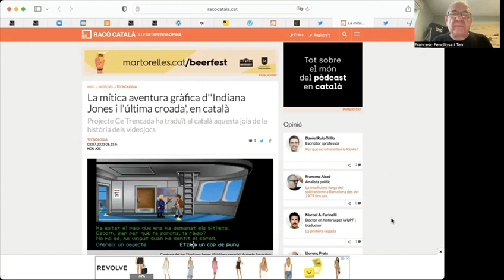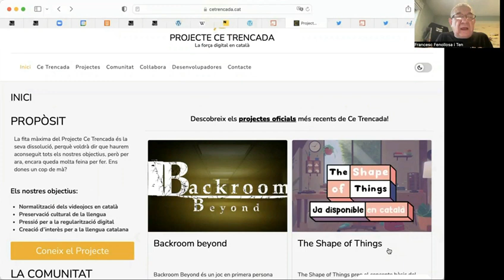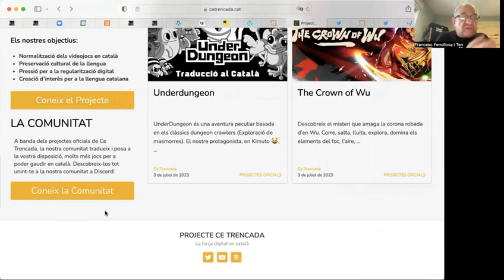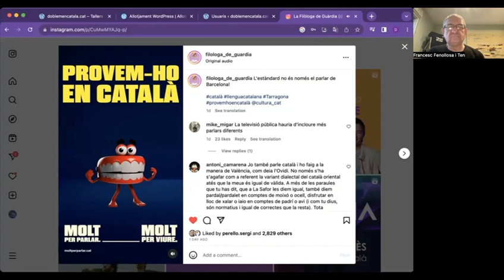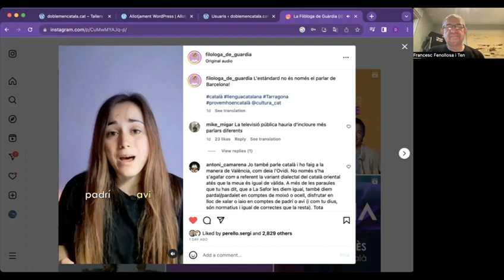Píndola pel valencià nº14: Vídeojocs en valencià i més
Píndola pel valencià nº 14 sobre Vídeojocs en valencià i més, realitzada per Tirant de Veu per al programa d'ACICOM i Ràdio Klara: València, Klara i Transparent